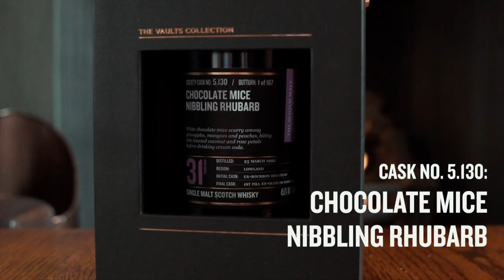VAULTS COLLECTION | Cask No. 5.130: Chocolate mice nibbling rhubarb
This Scotch Malt Whisky Society is a lowland classic and has been triple distilled.

At 31 years old this incredible dram was aged in a first fill oloroso barrique.